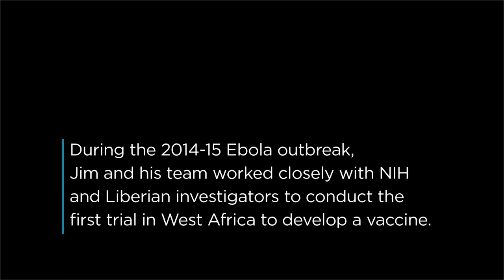Why Jim Neaton Does What He Does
University of Minnesota School of Public Health biostatistician Jim Neaton, Ph.D., discusses the importance of approaching research with flexibility and having some fun.